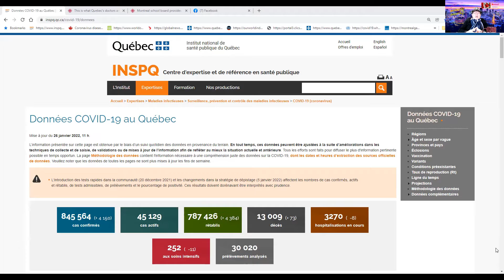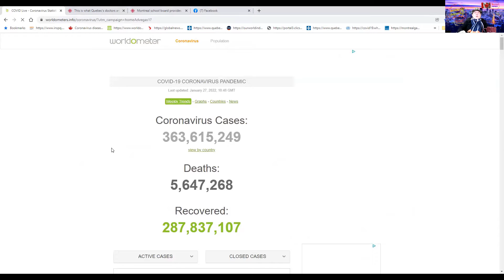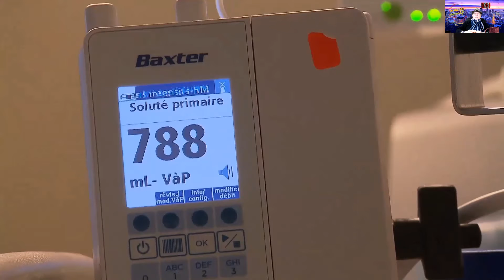ຄລິບຖ່າຍທອດປະຈຳວັນທີ່27012022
ສະບາຍດີ! ຄລິບມື້ນີ້ຈະເວົ້າເຖີງ:-
🌟 ຈຳນວນຜູ້ຕິດພະຍາດ COVID-19 ທີ່ຜ່ານມາໂດຍລວມ ທີ່ ແຂວງເກເບັກ, ການາດາ, ທົ່ວໂລກ ແລະ ສປປ ລາວ!
🌟 ມຸມມອງຂອງພະຍາບານແລະທ່ານໝໍທີ່ເຫັນຄົນໄຂ້ໃນຫ້ອງ ICU ກັບການສັກວັກຊີນສໍາຄັນຂະໜາດໃດ!
🌟 ບາງແຫ່ງມີປະກາດຍົກເລີກການໃສ່ຜ້າອັດປາກ-ດັງ ເພື່ອຄວາມປອດໄພສຸຂະພາບເຮົາເອງ ຄວນເຮັດແນວໃດ!